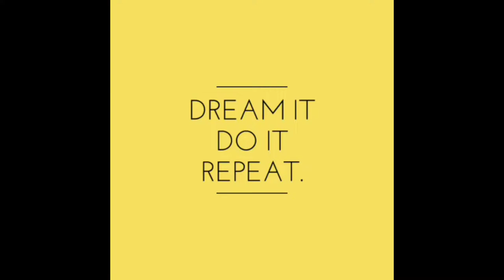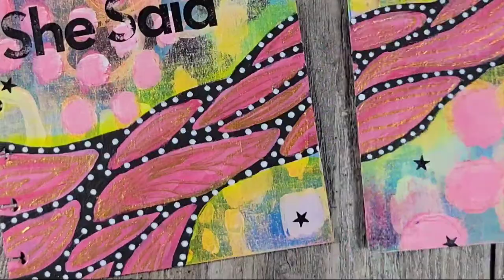Grafix Mixed Media Chipboard Journal covers by Cat Kerr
CatKerr shows how to use the Grafix Chipboard in our Mixed Media Journal to create sturdy and appealing covers for your journals.

Materials:
Grafix 6" x 6" Mixed Media Journal
China Pencils Black and White
Amsterdam Acrylic Paints
Amsterdam Acrylic Markers
Amsterdam Acrylic Inks Brushes
Water Cup
Amsterdam Gesso